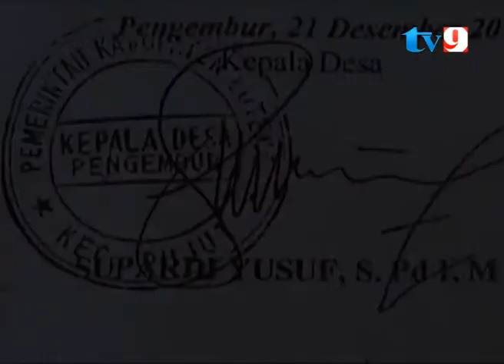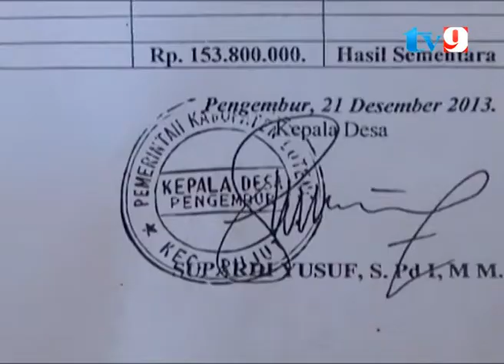PKG 3 PEMDA KADES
BUPATI LOMBOK TENGAH MEMINTA KEJAKSAAN  NEGERI PRAYA UNTUK MENGUSUT DUGAAN PENYELEWENGAN DANA DESA KADES PENGEMBUR SECARA INDEPENDEN DAN TIDAK DIINTERVENSI MASSA PRO DAN KONTRA. SEMENTARA SEKDA LOMBOK TENGAH MENYATAKAN MENYERAHKAN SEPENUHNYA KEPADA PROSES HUKUM YANG BERJALAN.